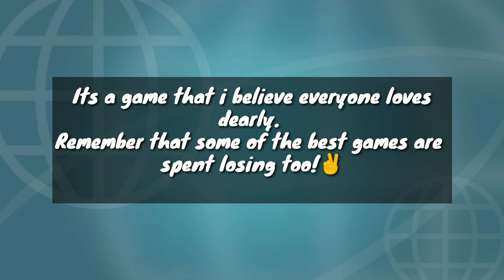💎GIVEAWAY💎|500 Subs Special|May Starlight Membership|Granger BioSoldier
playing mobile legends for fun!